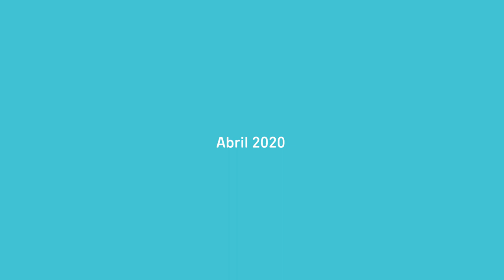Lalo Barrubia - Rompe la quietud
Lalo Barrubia [seudónimo] (Montevideo, 1967)

Escritora, performer, periodista y Licenciada en Ciencias Sociales. Premio Fondos Concursables para la Cultura 2008

Rompe la quietud (sinopsis): Profundamente atravesada por la música, la historia recorre la relación del personaje con el alcohol, las mujeres, los hijos, con el paso del tiempo, pero también sus decisiones artísticas y el rol de su generación en la cultura y en la sociedad.

Títulos de la autora en Bibliotecas Públicas de Montevideo: Pegame que me gusta; Los misterios dolorosos.

Intendencia de Montevideo. Abril 2020